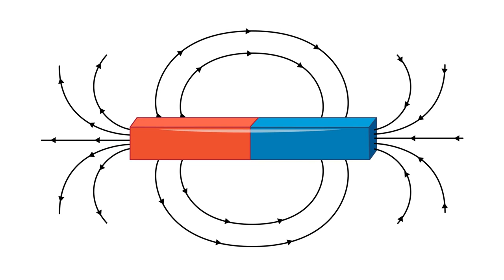Magnetic Hill Leh Ladakh Reality !!!! India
Nestled within the breathtaking landscapes of Ladakh, Magnetic Hill stands as a testament to nature's mysterious forces, captivating travelers with its enigmatic allure. This optical illusion, located on the Leh-Kargil-Batalik National Highway, has sparked curiosity and debate, blurring the lines between reality and perception.

The history of Magnetic Hill in Leh Ladakh traces back to ancient times, shrouded in local folklore and legends. According to popular belief, this hill possesses magnetic properties strong enough to pull vehicles uphill, defying gravity's conventional rules. Stories of car engines mysteriously revving up and objects seemingly rolling uphill have fueled intrigue for generations.

However, the truth behind Magnetic Hill's mystical reputation reveals a fascinating scientific phenomenon. Contrary to popular misconception, there is no mysterious magnetic force at play. Instead, the hill's peculiar appearance is attributed to an optical illusion caused by the surrounding landscape. The layout of the terrain creates a false perception of an uphill slope, prompting vehicles to seemingly defy gravity as they roll downhill.

Geologists and experts have debunked the notion of a magnetic pull, attributing the phenomenon to a combination of gravitational pull and the hill's unique topography. The alignment of the road, coupled with the surrounding mountains, creates an illusionary effect that deceives the senses, leaving visitors awe-struck and questioning their perception of reality.

Visitors to Magnetic Hill in Leh Ladakh are treated not only to a fascinating natural spectacle but also to a journey through the intersection of science and mystique. As travelers embark on the winding roads of Ladakh, they are reminded that sometimes, reality itself can be the greatest illusion of all.